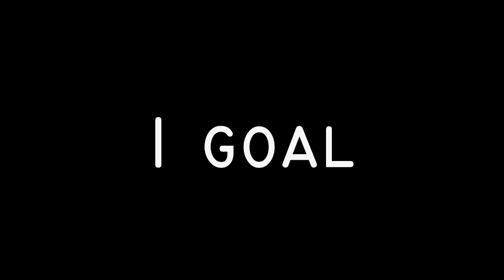TDF grand depart Utrecht 2015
The tour de France started in Utrecht this year.
A litthe impression from the atmosphere over there.